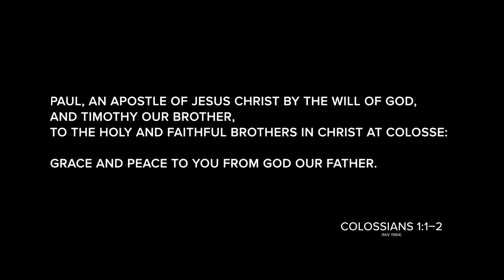The Book of Colossians Trailer HD 1080p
Join our Life Groups as we journey through Colossians in this RightNow Media Series. If you already have your RightNow Media account simply search for Colossians by Louie Giglio. If you don't have your RightNow Media account you can click the link below and get yourself all set up to have thousands of hours of great Bible study material.